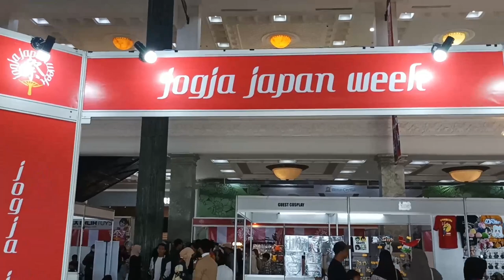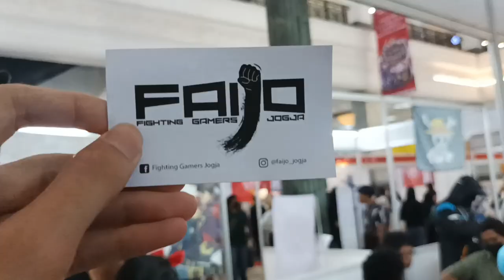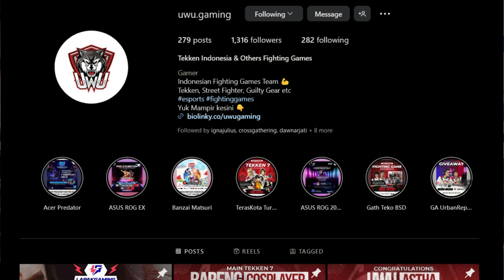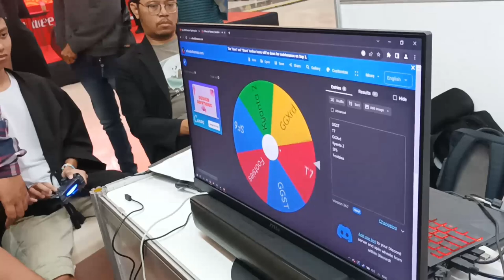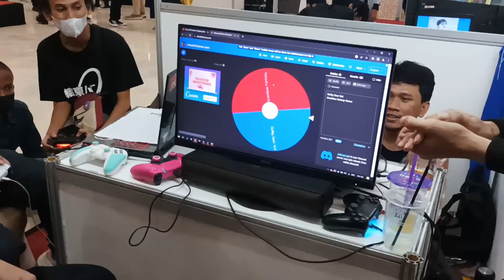PERTAMA KALI KETEMU FIGHTING GAMER JOGJA